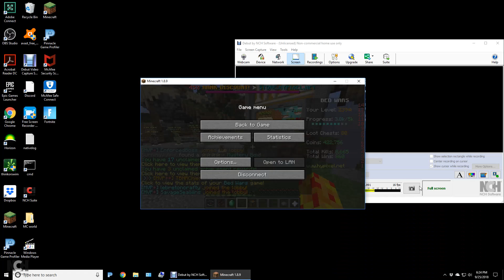Im so good